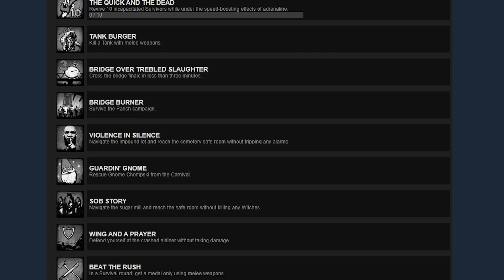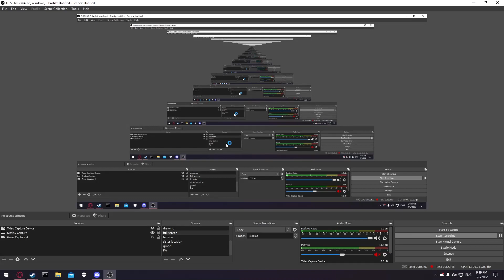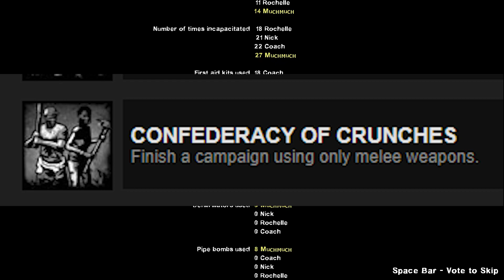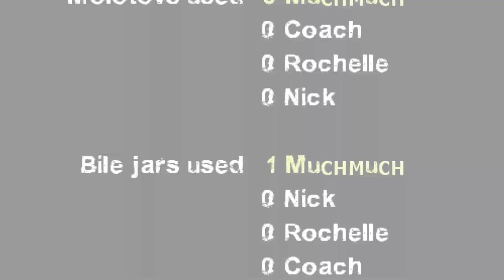I DID WHAT IN LEFT 4 DEAD 2?!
In this video I challenge myself to do multiple challenges in one run of Dark Carnival.

I own none of the music lol
Not that it matters, this video ain't monetized xD